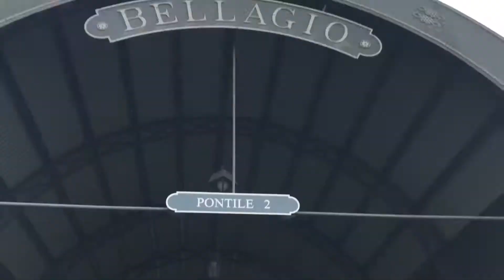Lake Como and Bellagio by ferry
Here's 1 of 3 from our trip to Lake Como in Italy. We took the ferry from Como to Bellagio, the most beautiful town in Como region.

Like my Facebook page:

Cameras and Equipment:
iPhone7, Canon 6D. Video editing: Roxana Vantu